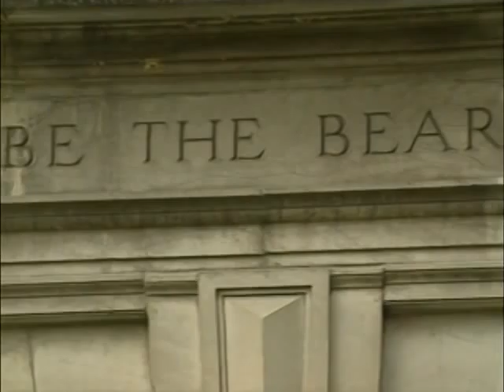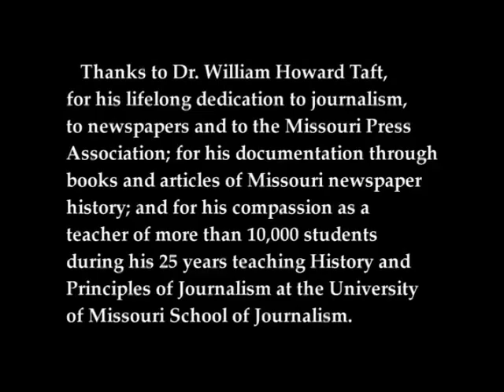Dr. Taft's Walking Tour of Missouri School of Journalism part 2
Dr. William H. Taft, Professor Emeritus of Missouri School of Journalism takes us on a tour of the world-renowned J-School's campus grounds.  Dr. Taft taught History and Principles of Journalism for many decades.  He serves as historian of MO Press Association. PART 2 of 2